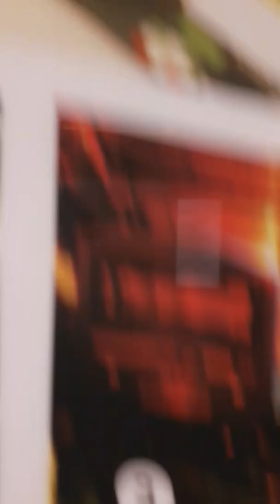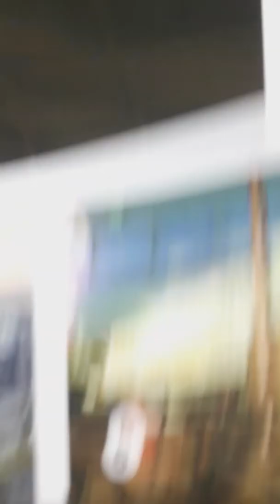Mostrando as posição metro